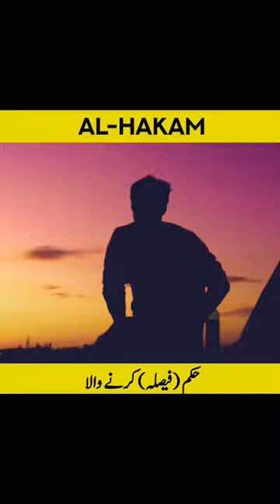AL-HAKAM - 99 Names Of Allah